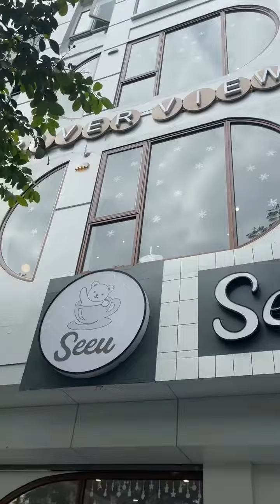Seeu Coffee - Quán cà phê mang không khí Giáng sinh 2022 cực chill tại Hà Nội | VOVTV Review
VOVTV Review | Tháng 12 rục rịch gọi lễ Giáng sinh về trên khắp ngõ ngách Hà Nội. “Bắt trend” mùa lễ hội, team Hà thành lại được dịp cháy máy với các góc checkin đẹp rụng rời. Cùng  VOVTV Review định vị tọa độ của quán cafe đón Noel Hà Nội vừa thay áo mới lung linh dưới đây nhé!

Mời quý vị và các bạn xem thêm: Công an xử phạt người phụ nữ bán 80.000 đồng một củ khoai nướng

VOV Review Tiếng nói Người tiêu dùng là chương trình hướng tới mục tiêu tuyên truyền, phổ biến pháp luật; Cung cấp thông tin cần thiết về thị trường, hàng hoá, giá cả…cho người tiêu dùng; Lên tiếng, bảo vệ, để người tiêu tự nói lên tiếng nói của mình đối với những vấn đề của thị trường, hàng hoá, dịch vụ…

Chương trình cũng đồng thời là nơi mà các đơn vị, doanh nghiệp, các hợp tác xã, hộ kinh doanh cá thể…làm ăn chân chính có cơ hội được bày tỏ, chứng minh sản phẩm, dịch vụ của mình trước đông đảo người tiêu dùng và các cơ quan chức năng.